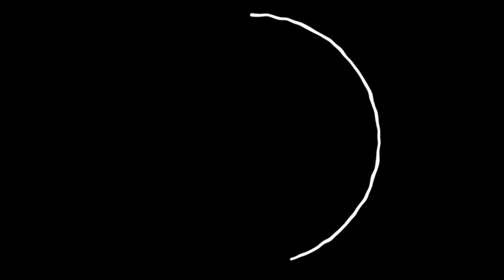Ne dijeli nas daljina - Ivan Orešković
Glazba, text, aranzman - Ivan Orešković
Pjesma je zasticena autorskim pravima za vise informacija
kontakt box